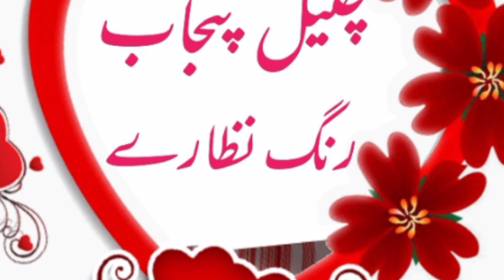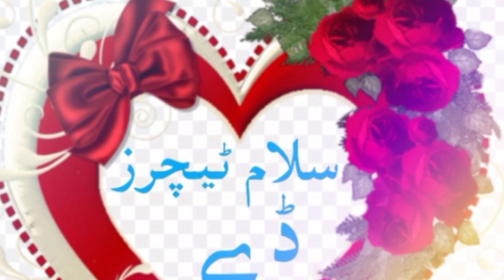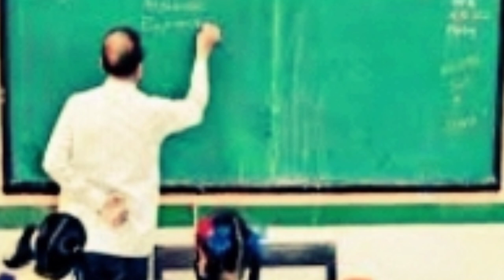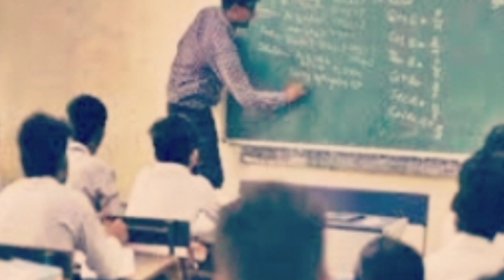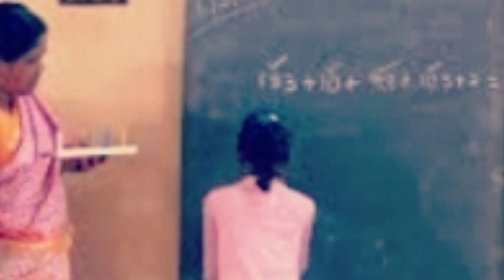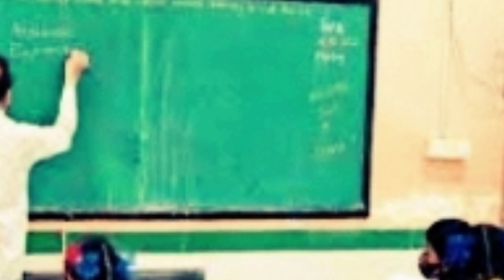Salam Teachers Day [سلام ٹیچرز ڈے] Punjab Rung Nizzaray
Happy Teachers Day
Salam Teachers Day
Ustad e Mohtram ko Mera Salam Kehna
Tablu on teacher day
Teacher day
سلام ٹیچرز ڈے کے موقع پر اساتذہ کو خراجِ تحسین
استاد محترم کو میرا سلام کہنا